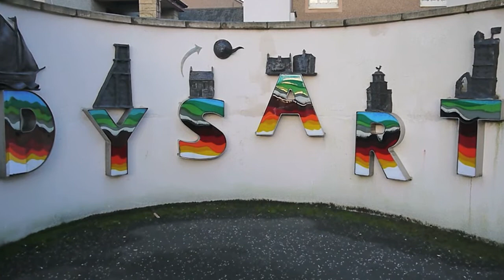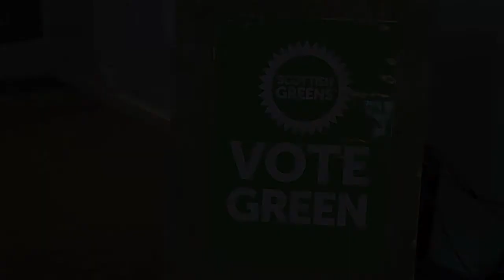Claire Reid, Scottish Greens, East Kirkcaldy By election